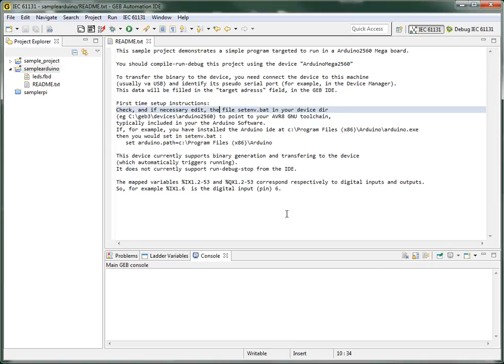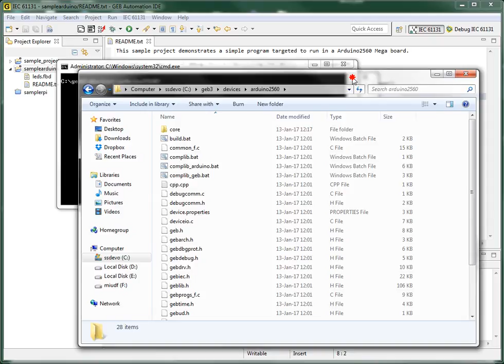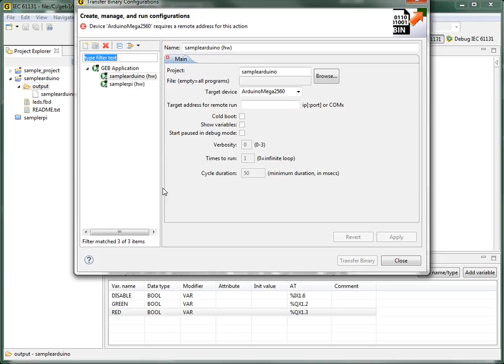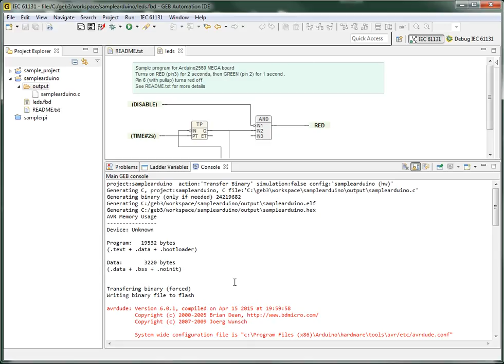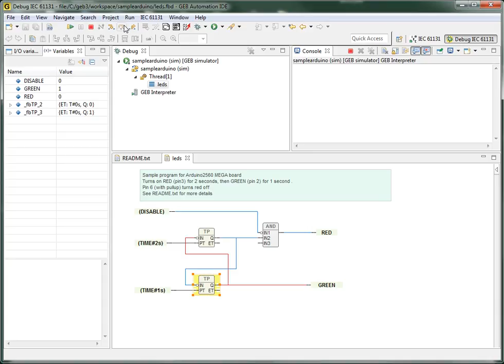Using GEB IDE with Arduino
Tutorial: using the GEB Automation IDE with the Arduino Mega 2560 board